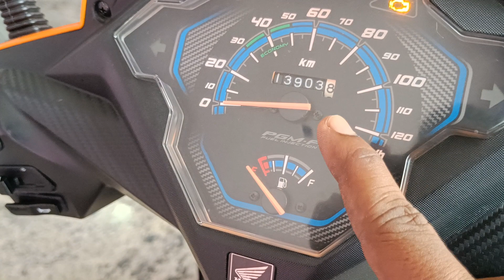Honda Dio|| second hand scooter|| for sale@BvkBikes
About channel hey guyes.

ABOUT VIDEO.
Honda Dio
color :-0range gray
Model:-2021
13000 kms used
cost:-68000/-
Bs-6 vehical
Location -Tirupati
Condition -excellent condition
show room opening 10:00 am to 07:30 pm

 Location R C ROAD
NEAR AGRAHARAM JUNCTION
NH 150 BYPASS
NEAR SOUTHERN SPICE HOTEL

source||Credits...